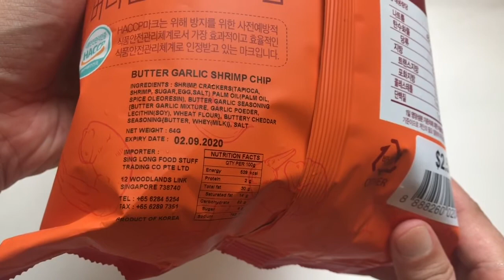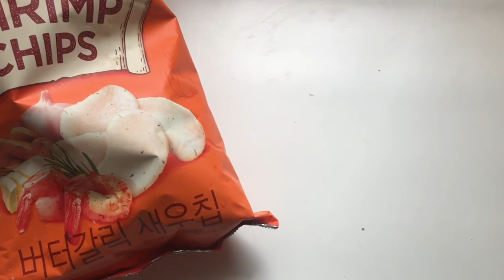Unwrapping Cosmos Butter Garlic Shrimp Chips